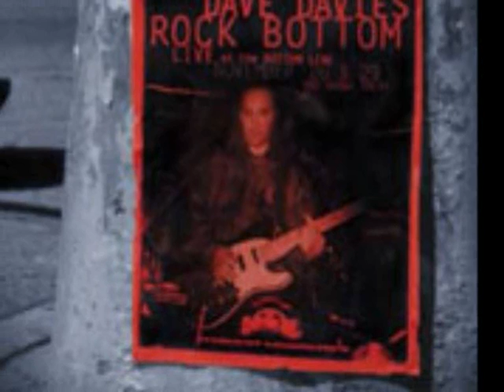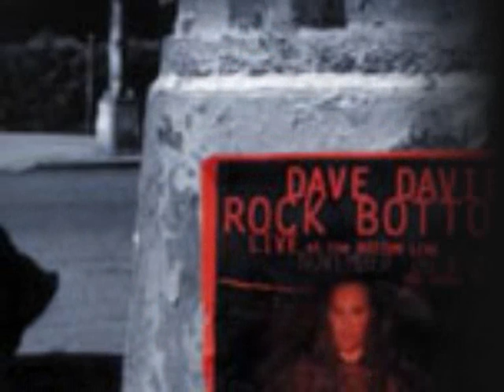Dave Davies - Living On A Thin Line - Live '97